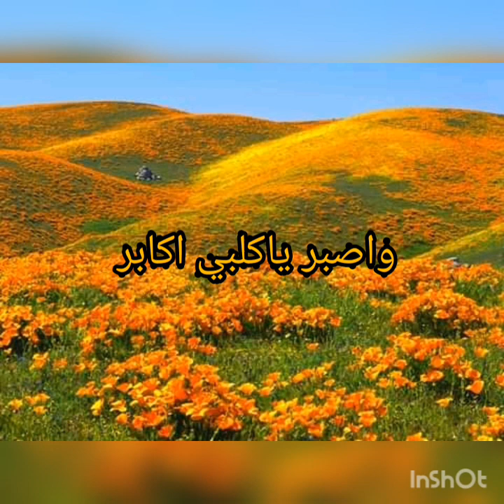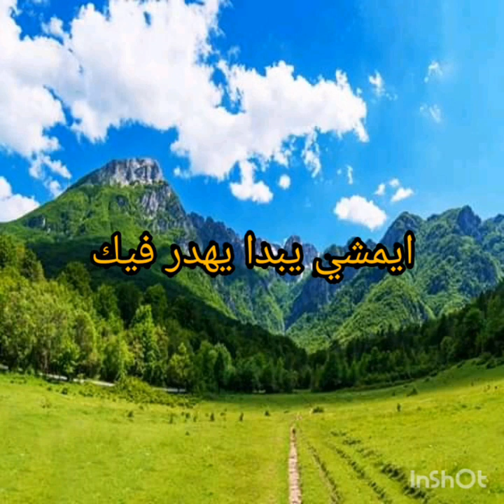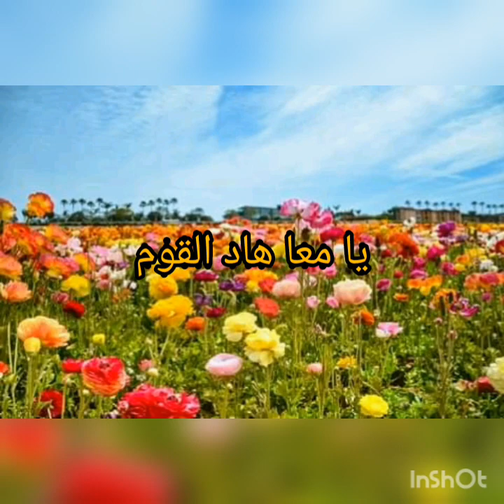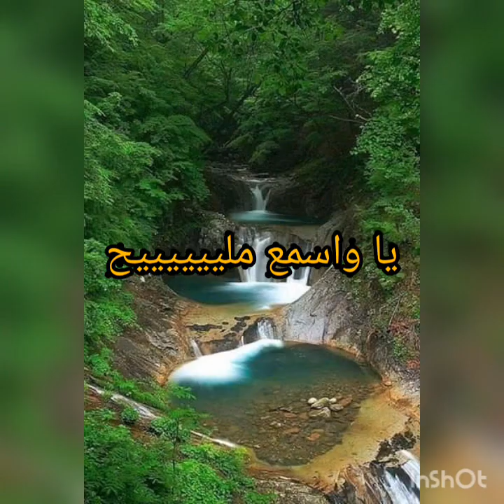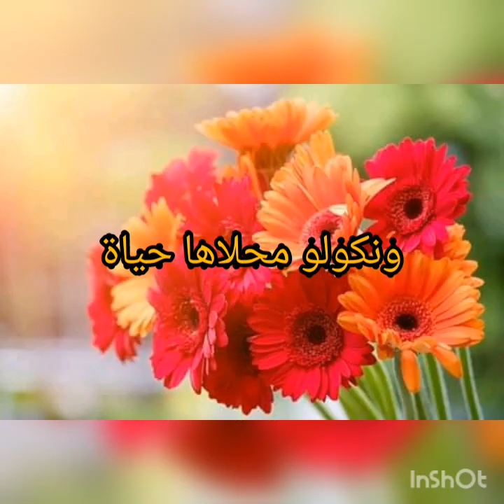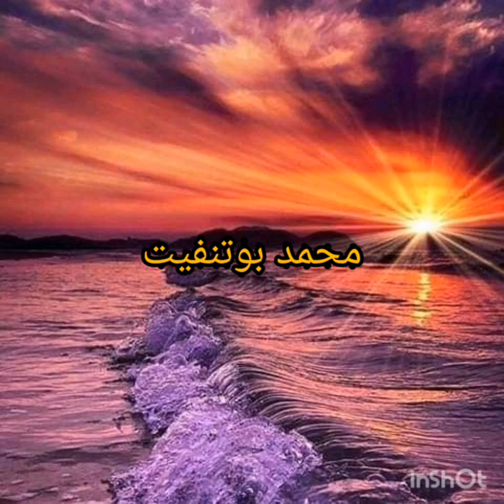اغنية رائعة جدا باحساس العجم الجميل اصبر يا كلبي اكابر محمد بوتنفيت مكتوبة يا سلام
اصبر يا كلبي اكابر مكتوبة بالعربية.محمد بوتنفيت يا سلام mouhmd boutnfit